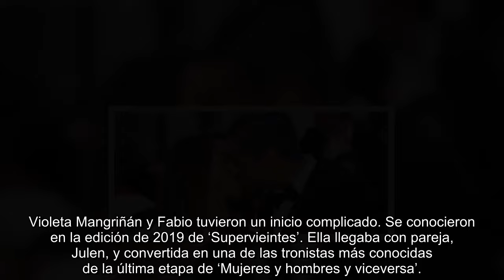Violeta Mangriñán y los motivos por los que nadie confiaba en su relación con Fabio